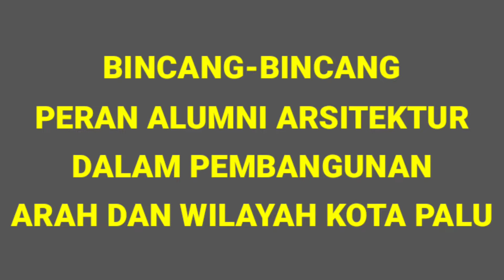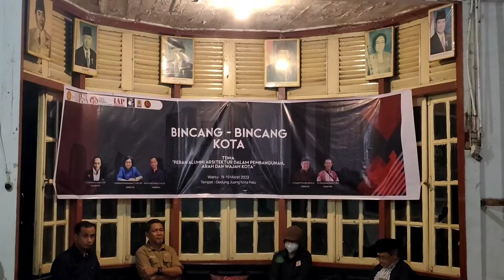Bincang-Bincang Peran Alumni Arsitektur Dalam Pembangunan Arah dan Wilayah Kota Palu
Bincang-Bincang Kota, dengan tema Peran Alumni Arsitektur dalam Pembangunan, Arah dan Wajah Kota Palu 18 Maret 2022 di Gedung Juang Kota Palu...dihadiri Ketua Umum PII Sulteng Prof. Amar, Kadis Penataan Ruang dan Pertanahan Kota Palu Dr.Moh.Rizal, Kadis PU Kota Palu, Mantan Kadis PU Kab. Buol Dr. Aryan Gafur, Ketua IAI Sulteng Dr. Fuad Subaidi, Ketua IAP Sulteng Dr.Pingkan Hamzens, Dekan Fakultas Teknik Untad Dr. Andi Rusdin, Ketua Kadin Kota Palu Ir. Gufran Ahmad, Dirut Perusda Kota Palu Ir. Ihksan Syarifuddin, Mantan Ketua IAI Sulteng Ar.Taswin Bulu, Anggota Dewan Pakar INTAKINDO Sulteng Zulkifli Pagessa, Sekretaris HATTI Sulteng Ir. Asrul Aatuwo, Ketua Umum IKA Mesin Fatek Untad Jery Susanto dan Sekjen IKA Mesin Fatek Untad Tenri Abeng,ST dan para Alumni Teknik dan Mahasiswa Fakultas Teknik Untad...